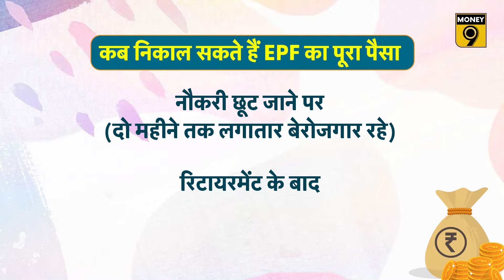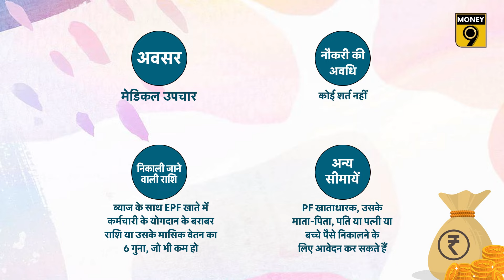EPFO कर सकता है पैसे देने से मना! Money9 Jhatpat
ईपीएफ की पूरी रकम तो दो ही स्थितियों में निकाली जा सकती है. पहला, कर्मचारी की नौकरी छूट जाए और वो दो महीने तक लगातार बेरोजगार रहे और दूसरा, रिटायरमेंट के बाद. बीच में पैसे निकालने के लिए आपको कुछ शर्तों का पालन करना होता है. आइए जानते हैं क्या हैं ये शर्तें.

The entire amount of EPF can be withdrawn only in two situations. First, if the employee loses his job and remains unemployed for two months continuously and second, after retirement. To withdraw money in between, you have to follow some conditions. Let us know what these conditions are.